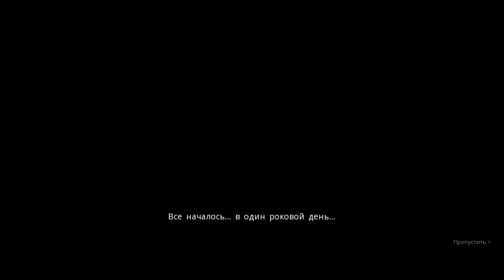МОЯ ПСИХИКА НЕ БЫЛА ГОТОВА К РТС • Northgard на андроид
Northgard - стратегия на Андроид в духе скандинавских мифов. Спустя годы упорных поисков отважные викинги открыли новую землю, полную тайн, опасностей и богатств - Нордгард. Храбрейшие из северян отплыли туда, чтобы покорить новые земли, добыть славу для клана, выгодно поторговать и восславить богов. Конечно, если получится победить тамошних волков и нежить, подружиться с великанами (или одолеть их) и пережить самые суровые земли, которые только видел Север.